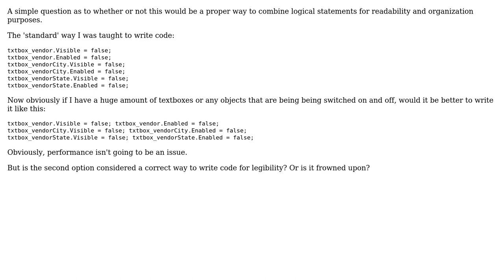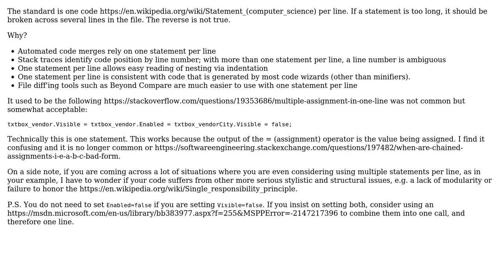Combining logical statements onto 1 line in C#? (3 Solutions!!)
Combining logical statements onto 1 line in C#?

With thanks & praise to God, and with thanks to the many people who have made this project possible! | Content (except music & images) licensed under CC BY-SA | Music | Images & others | With thanks to user t3chb0t user Robert Harvey user Justin T. user John Wu user Gary.Taylor717 and the Stack Exchange Network Trademarks are property of their respective owners. You are responsible for your own actions.